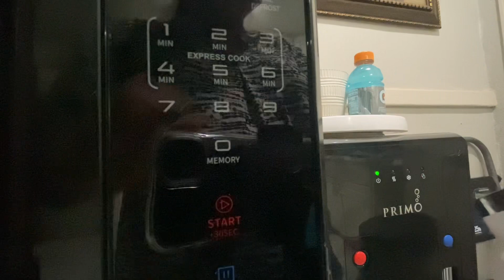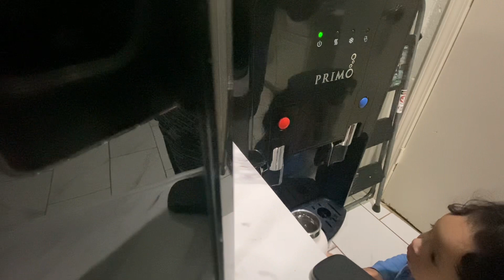Mi refri vació? Cambio de color de uńas /amo a mis hijo